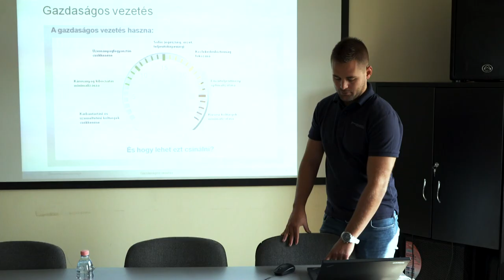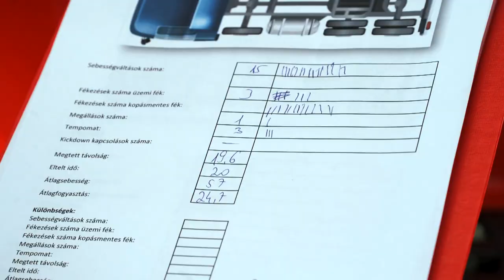OMV Diesel Plus – a Pluszjuttatások Önnek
OMV Diesel Plus előnyeinek alapja a magas minőségű üzemanyag-keverék, amelyhez hozzájárul az OMV innovatív és speciálisan kifejlesztett teljesítménynövelő adalékcsomagja:
• Üzemanyagaink tisztántartó hatásának köszönhetően csökken a károsanyag kibocsátás, valamint a fogyasztás.
• A hozzáadott korrózióvédő adalék megnöveli a motor élettatamát, ugyanakkor csökkenti a karbantartási költségeket.
• A habzásgátló adaléknak köszönhetően kevesebb idő szükséges a tankoláshoz

Tökéletes motorvédelem
Vállalkozása jövedelmezőségét jelentősen javíthatja járművei és gépei üzembiztos működésével: a kiváló minőségű üzemanyag meggátolja a szennyező anyagok lerakódását a motorban. Nagyteljesítményű termékeink, az OMV Diesel Plus és az OMV CleanTech Diesel ennek érdekében lettek kifejlesztve.

Hozzáadott érték a motor számára
Dízelüzemanyagaink segítenek az üzemanyagrendszer tisztántartásában, optimalizálják a motor teljesítményét, csökkentik a fogyasztást, valamint a károsanyag-kibocsátást. A motor élettartama megnő, a karbantartási költségek csökkennek, kevesebb alkalommal kell megállnia üzemanyagért – összefoglalva: nyereségesebben tud közlekedni.